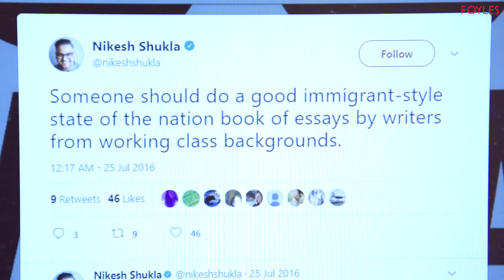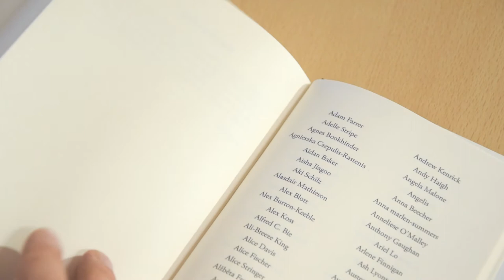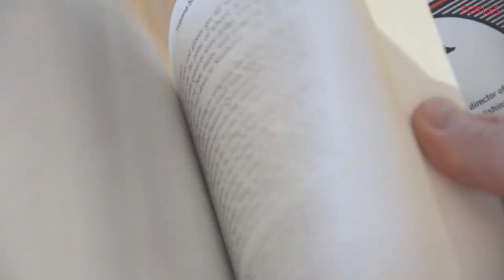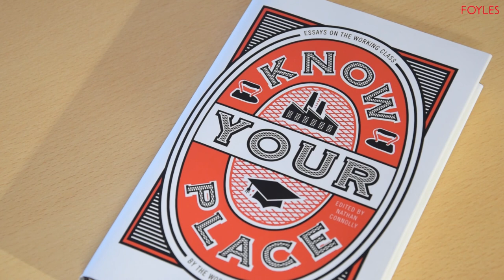Know Your Place | Nathan Connolly on the working class, stereotypes and crowdfunding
Back in September we talked to Nathan Connolly, Director of independent publisher Dead Ink Books and editor of Know Your Place: Essays on the Working Class by the Working Class.

Born out of a tweet from Nikesh Shukla, editor of The Good Immigrant, Know Your Place is a collection of more than twenty writers who identify as working class on subjects including accents, community, race, gender, sexuality, language and food.

Here Nathan talks about the process of creating the book, about what it means to be working class and some of the issues around articulating a definition — including the preconceptions and stereotypes that abound — and why it's important that people who identify as working class are given a voice.